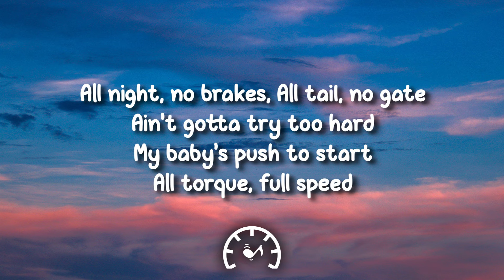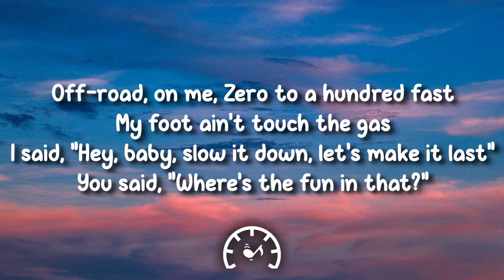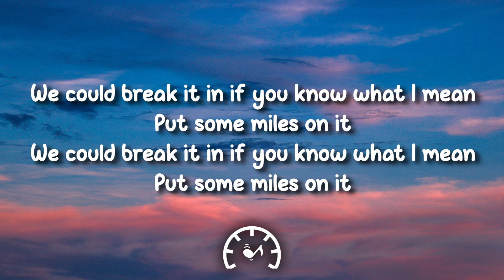Kane Brown & Marshmello - Miles On It (Lyrics)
🎤 Lyrics:

New truck, big lift
Old roads, we've been
Tearin' up since way back when
But these wheels are innocent
New hitch, new seats, no history
And you just can't fake that
So, let's change that
Girl, let's go put some miles on it
Back of the Chevy with the engine runnin'
Just you and me in a truck bed wide like a California King
We could break it in if you know what I mean
Put some miles on it
All night, no brakes
All tail, no gate
Ain't gotta try too hard
My baby's push to start
All torque, full speed
Off-road, on me
Zero to a hundred fast
My foot ain't touch the gas
I said, "Hey, baby, slow it down, let's make it last"
You said, "Where's the fun in that?"
Yeah, let's go, put some miles on it
Mile after mile after mile after mile
Turn up the night like that radio dial
Shoulder to shoulder where nobody knows
Know where we're goin', we ain't goin' home
We're puttin' miles on it